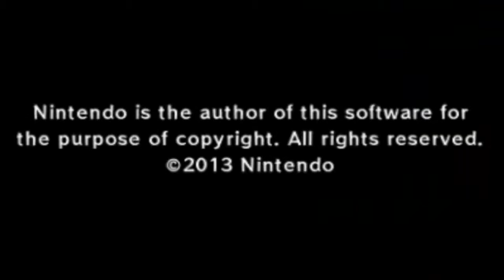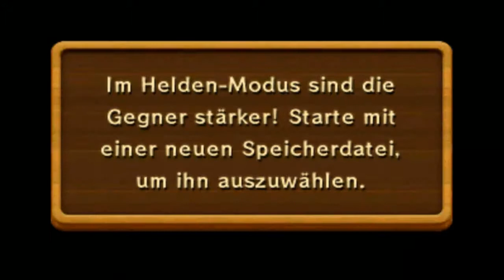Let's Play Zelda - A Link between Worlds [Blind] (Part 45): Wünsch dir was, Hilda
Link, der Sohn eines Schmieds, wird zum Schloss Hyrule geschickt, um ein Schwert
dem Haumtmann zu überbringen. Doch im Schloss gehen seltsame Dinge vor sich: Gemälde
von Soldaten tauchen auf den Schlossmauern auf und sind einfach nicht wegzukriegen.
In der Kirche begegnet Link Luga, dem Bösen in Person, der Seres in ein Gemälde
verwandelt, Link besiegt und einfach wieder geht. Was hat es mit Yuga auf sich und was
plant sie?

Zelda - A Link between Worlds spielt nach dem spiel Zelda - A Link to the Past und
wurde von vielen Spielmagazinen als erfolgreichstes Zelda der Spielereihe gekürt.
Ihr wollt das Spiel auch spielen? Dann kauft es euch hier:

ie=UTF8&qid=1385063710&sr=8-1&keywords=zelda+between